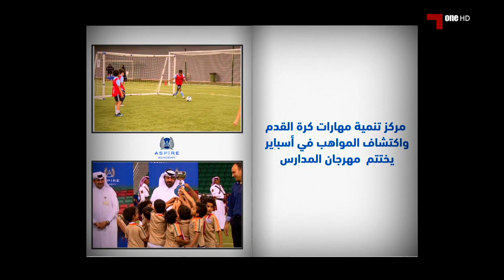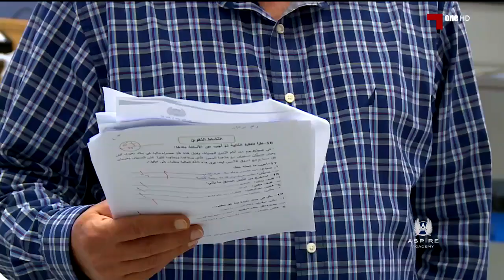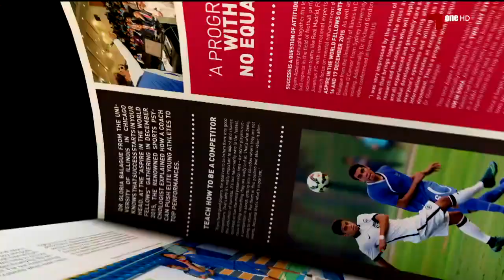Aspire Magazine: 2018-2019 - 26-6-2019